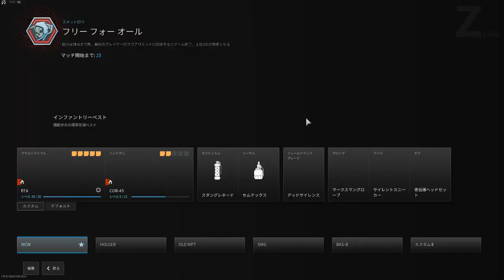【CoD:MW3】安定の低反動カスタムMCWで無双する｜Free For All（キーボード・マウス）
低反動すぎて当て感半端ない！

Call of Duty®: Modern Warfare® III Steam Edition Released December 8, 2023

・ PC Spec
CPU: Intel Core i5 12600K
Gravo: NVIDIA GeForce RTX 2060
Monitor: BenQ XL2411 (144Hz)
Earphone: Razer Hammerhead Duo Console
Mouse: Razer DeathAdder V2 Pro
Mouse pad: Artizan Zero MID M
Keyboard: Topre RealForce 91UBK